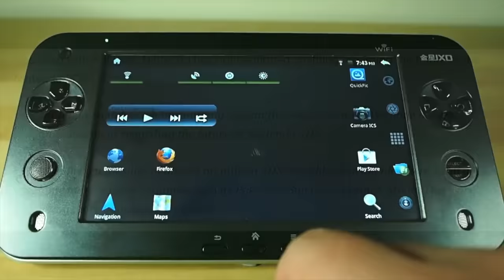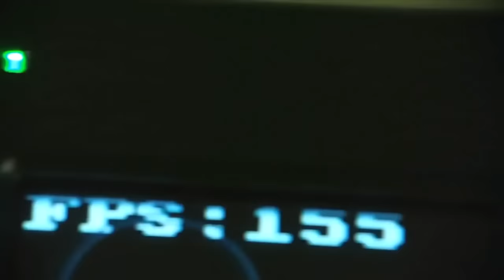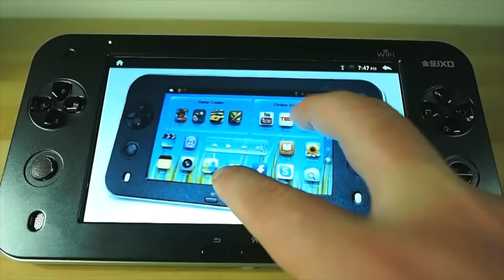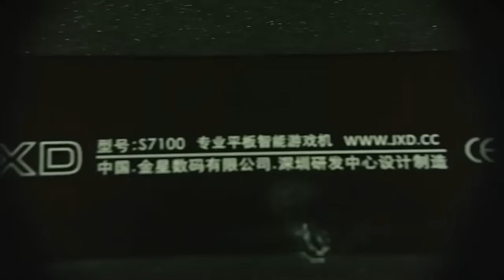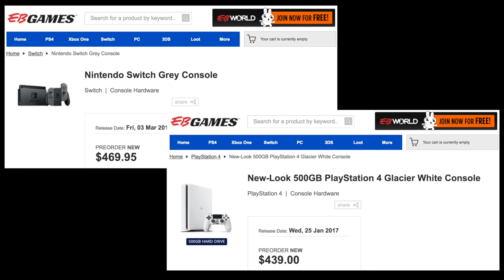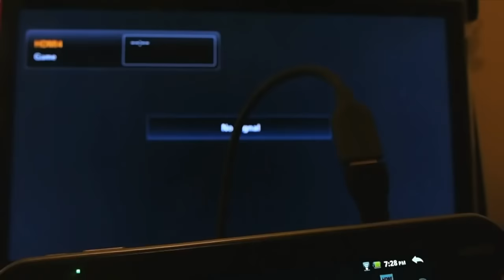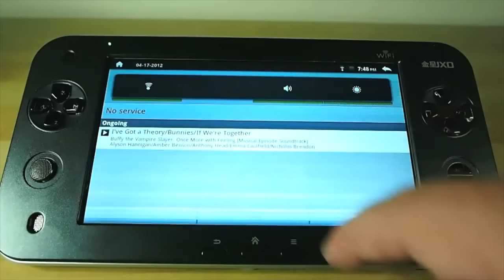NINTENDO are LYING About the Nintendo Switch!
COMMENTS HAVE TURNED INTO A BORING LITTLE TROLL-FEST, SO I"M TURNING THEM OFF. Thanks to everyone who left a thoughtful, constructive comment till now though.
DO NOT BE FOOLED, Nintendo are out there right now LYING about the Nintendo Switch, and what it means in the marketplace. They LIED in 2004, and they’re telling the SAME LIE now.